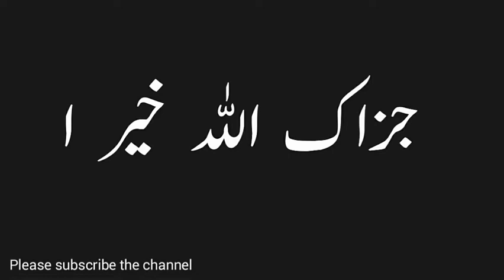Kya Madrason ma Quran Aur Hadees Parhaya Jata Hy ?? Explained By Engineer Muhammad Ali Mirza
A Critical Video Clip from 11th ILMI-o-Tahqeeqi MAJLIS (Open Q & A session) with Engineer Muhammad Ali Mirza Bhai (Recorded on 27-May-2018). Link of complete VIDEO